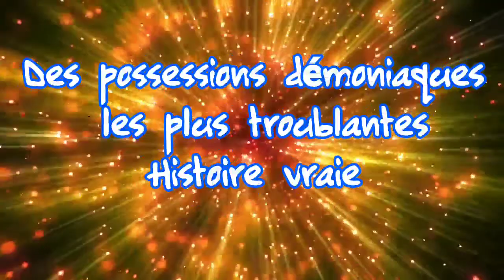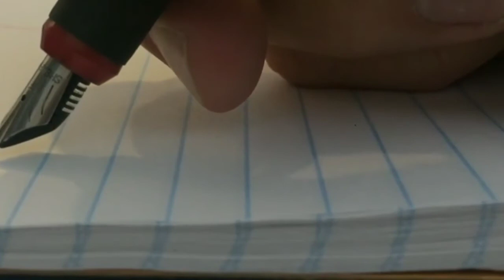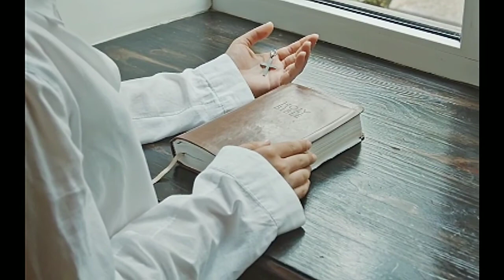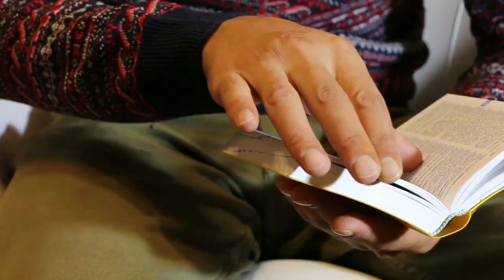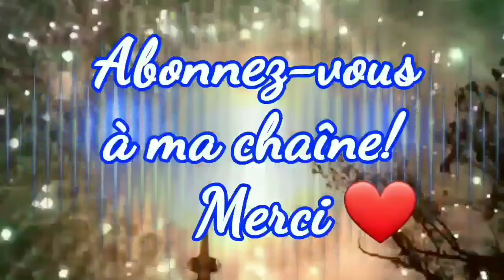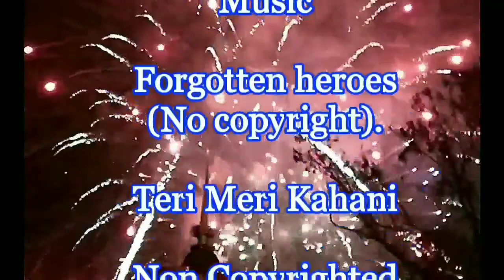Des possessions démoniaques, les plus troublantes - Histoire vraie.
Un cas de possession est avéré lorsqu’une entité maléfique décide de s’approprier le corps d’une personne, de son plein gré ou non. Il y a 150 ans, l’affaire des possédés éclata et l’histoire des deux enfants possédés par des démons défraya la chronique.

Source : d’après l’abbé Sutter « Satans Macht und Wirken in den zwei Besessenen von Illfurt »